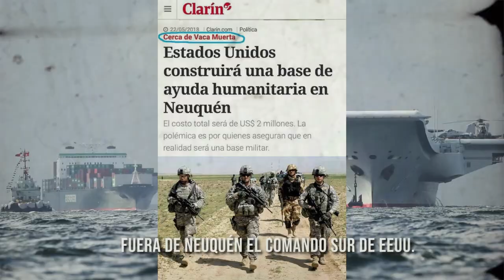Sabías que en Neuquén están construyendo una base militar yanqui?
Desde la Multisectorial NO A LA BASE YANQUI EN NEUQUEN nos manifestamos públicamente en repudio a la presencia en nuestro país de Laura J. Richardson, Jefa del ComandoSur del ejército de los EEUU. Es una generala de cuatro estrellas que tiene como tarea específica la de garantizar y defender los intereses de Norteamérica en el resto del continente.

Declaró que su objetivo en este viaje es la de reafirmar “la ayuda humanitaria” entre otros temas de interés  común como lo es hacer ejercicios militares comunes con Argentina y otros países del cono sur.

Justamente la supuesta “ayudahumanitaria” es la que estamos repudiando en nuestra provincia porque con esa figura genérica se está construyendo, camuflada, una base militar en la meseta.
Disfrazan de “Ayuda Humanitaria” la base ubicada en el camino a VacaMuerta, a 20 minutos del aeropuerto internacional por la autovía Norte. Desde la Multisectorial hemos denunciado públicamente su construcción, e hicimos distintas caravanas para visibilizar el atropello a la soberanía.

¿Por qué el gobierno provincial no da explicaciones? Al día de la fecha no tenemos respuesta concreta a esta pregunta que hicimos vía judicial con un  amparo donde el gobierno afirma no haber firmado acuerdo alguno con el Comando Sur. Sin embargo este organismo militar de un gobierno extranjero es el que está construyendo el edificio de la base.

Repudiamos la presencia en nuestro país de la Jefa del Comando Sur porque para los neuquinos significa que viene a ratificar la construcción de la base y no lo queremos permitir.

Multisectorial NO A LA BASE YANQUI EN NEUQUEN